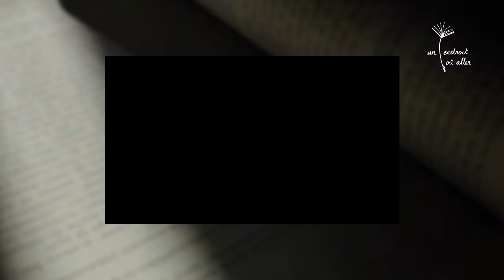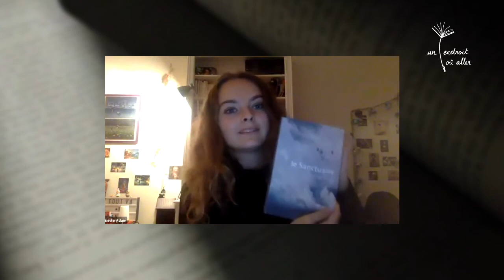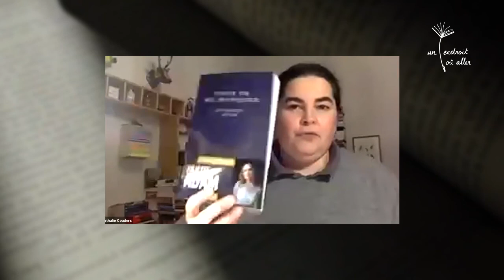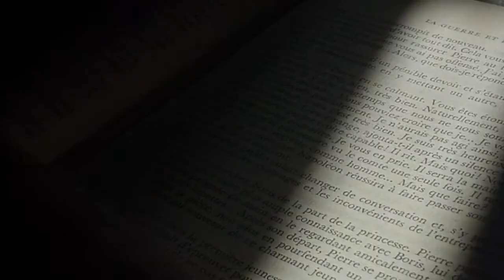Rencontre Un endroit où aller Juliette Adam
Rencontre en ligne Un endroit où aller du 09/10/2020
Festival sur Premier Roman
Juliette Adam présente son roman,  Tout va me manquer paru aux Editions Fayard
Elle est interrogée par  Charlène Noël de la Librairie Quantin à Lunéville.

Lecture d'extraits par la comédienne Tatiana Goussef

Facebook Un endroit où aller